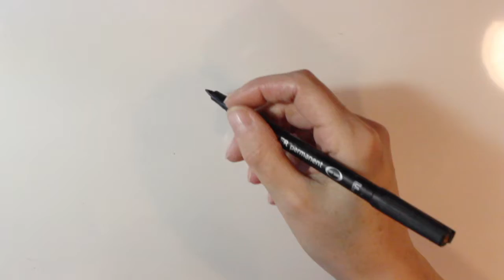ASMR DRAWING SOUNDS - Drawing on Acrylic Glass - Experimental ASMR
🌟Join me while I’m sketching a raven on plexiglass with pen. Asmr drawing, No talking.🌟Experimental ASMR
🌟Let me know what you think of it in the comments!
🌟posting 2 times a week, weekends and wednesdays!

I started this channel Jan 2019, researching, experimenting to find the most pleasing drawing sounds.

➡️Sharing my channel or video would be AWESOME!

 ✅ SensoryRite on Instagram. There you will find detailed pictures of the drawings, and maybe a sneak peek now and then.

Tools used:
Acrylic glass
Staedtler permanent F
My glasses 🤓
iMovie